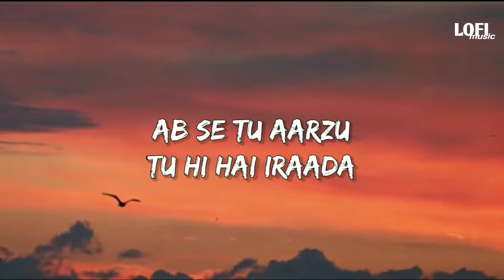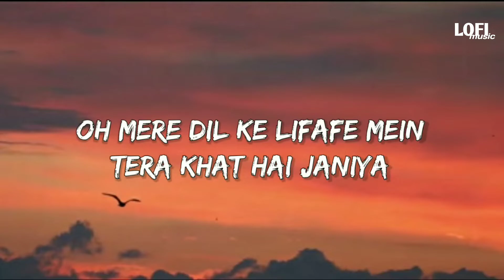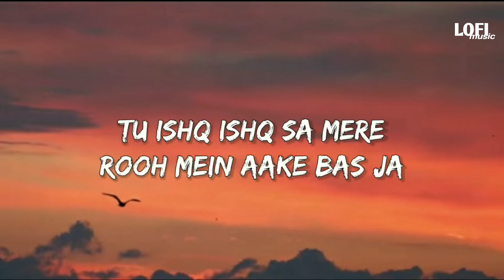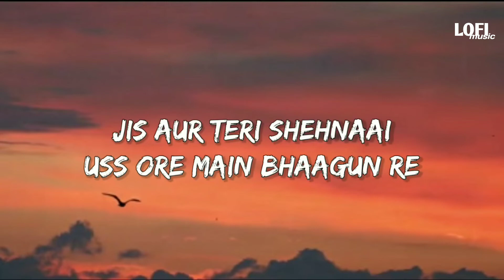Nazam Nazam | Lyrics | Slowed+Reverb | Ayushman Khurana | Lofi Music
Video Created by : LOFI MUSIC 🎵

Lofi (Slowed + Reverb) By : DHRUV
Video Editing by : DHRUV
Present By : LOFI MUSIC 🎵

Song : Nazam Nazam
Singer : Arko
Album : Bareilly Ki Barfi
Lyricist : Arko
Label : Zee Music Company

You can let me know which song you want next.

Thankyou.